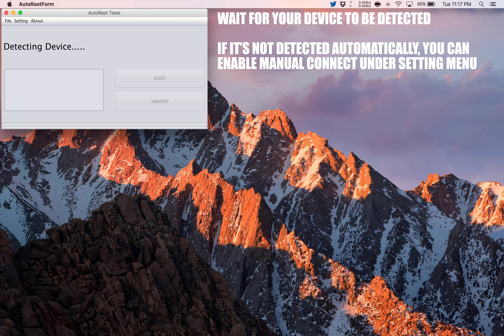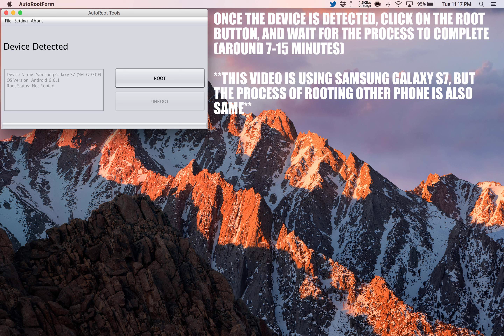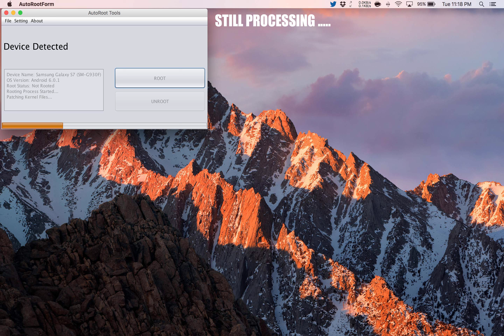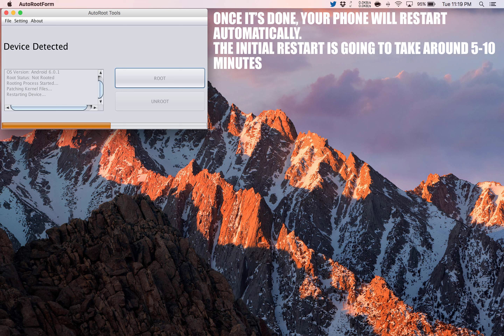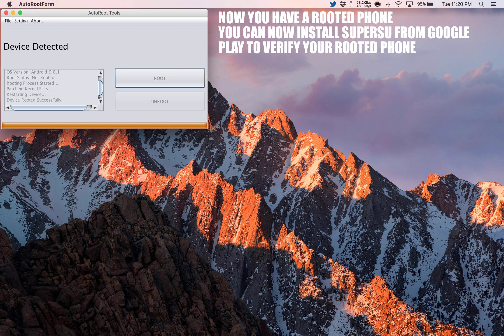How To Root Acer Iconia Tab B1-A71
Step by Step tutorial on how to How To Root Acer Iconia Tab B1-A71.